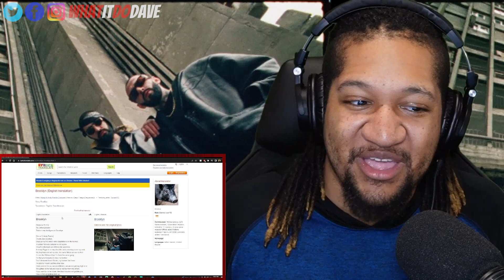American Reacts to Miyagi & Andy Panda feat. TumaniYO - Brooklyn (Official Video)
Reaction to Miyagi & Andy Panda feat. TumaniYO - Brooklyn (Official Video)